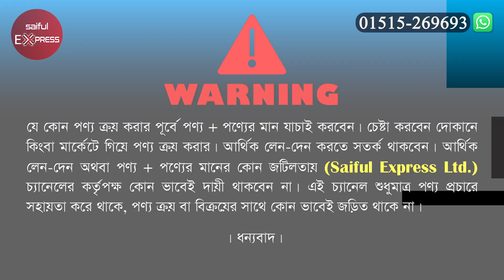বিড়ালের উকুন তাড়ানো শ্যাম্পু, খেলনা ও এক্সেসরিজ কিনুন || Cat Accessories Price In Bangladesh 2022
Address: Shokher Tula 80 TK
100-102, (3 Tala), New Market City Complex, New Market, Dhaka